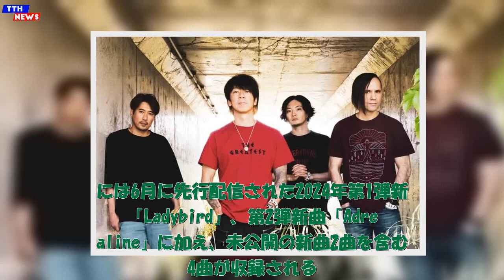TTH- MONOEYES、新作『The Unforgettables E.P.』を9月CDリリース＋全国ライブハウスツアー開催決定